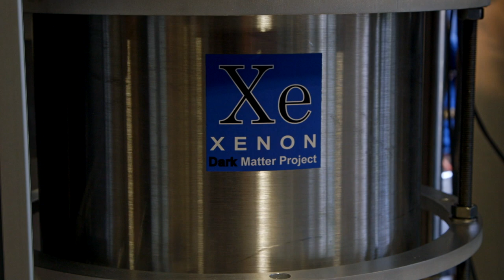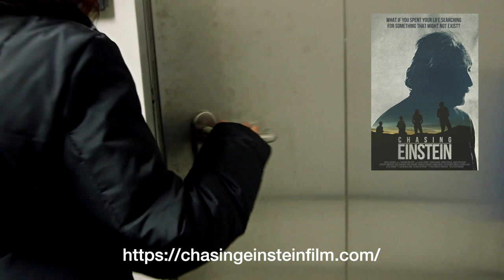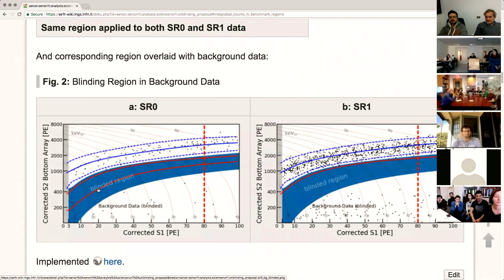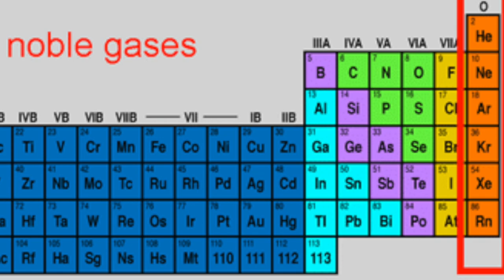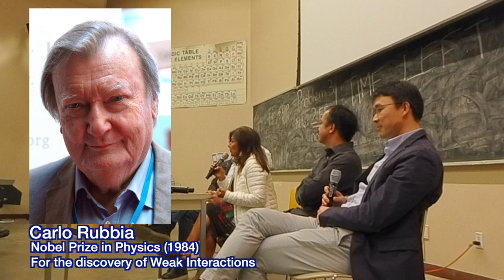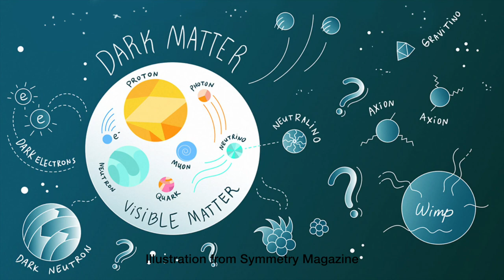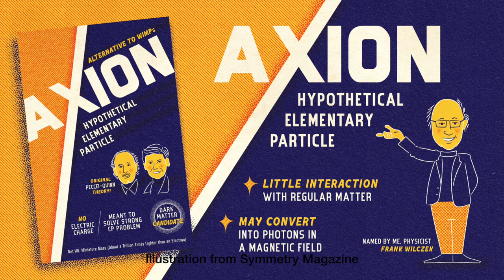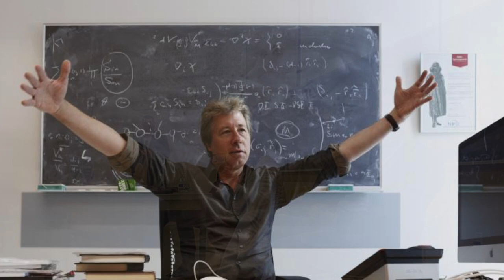Chasing Einstein: A Dark Matter Event at UC San Diego featuring Elena Aprile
This live event hosted by the Arthur C. Clarke Center for Human Imagination
) was about the search for dark matter particles. The event featured a screening of the documentary Chasing Einstein and a panel discussion.

Professor, and Founder of the XENON Dark Matter Project, Elena Aprile
Chancellor’s Distinguished Professor of Physics Brian Keating
Dr. Kaixuan Ni, Ph.D, Ni Group at UC San Diego. Dr. Ni leads the development of liquid xenon detectors for the search of dark matter.
Patrick de Perio, Research Scientist at TRIUMF in Vancouver, Canada
Steve Brown, Producer/Director, Chasing Einstein

Could Einstein have been wrong about the true nature of gravity? Does his general theory of relativity and the Standard Model need an update? Unprecedented advances in experimental particle physics, astronomy and cosmology are uncovering mysteries of cosmic consequence. Among the most challenging is the realization that 80% of the universe consists of something unknown that exerts galactic forces pulling the universe apart. The search for Dark Matter extends from the world's most powerful particle accelerators to the most sensitive telescopes, to deep under the earth. Nobel worthy discoveries await.

Participants Bios:
Elena Aprile is UCSD’s Margaret Burbidge Visiting Professor at UC San Diego and Professor of Physics at Columbia University. She is the founder and spokesperson of the XENON Dark Matter Experiment. Aprile is well known for her contributions to particle astrophysics in the search for dark matter. She is the The Margaret Burbidge Visiting Professor at UC San Diego.

Kaixuan Ni is an Associate Professor of Physics at UCSD. He has spent the past two decades developing sensitive detectors to search for dark matter at deep underground labs in Italy and China. He initially joined the development of the first generation dark matter experiment based on liquid xenon, and later co-founded the PandaX dark matter project in China. He is currently leading the UCSD group for the XENON project, which sets the world record of dark matter limits.

Brian Keating is a Chancellor’s Distinguished Professor of physics at the Center for Astrophysics & Space Sciences (CASS) in the Department of Physics at the University of California, San Diego. He is a public speaker, inventor, and an expert in the study of the universe’s oldest light, the cosmic microwave background (CMB), using it to learn about the origin and evolution of the universe. Keating is a pioneer in the search for the earliest physical evidence of the inflationary epoch, the theorized period of expansion of space in the early universe directly after the Big Bang. Prof. Brian Keating is the author of the critically acclaimed bestseller Losing the Nobel Prize.

Steve Brown is a producer and director known for making documentary features about arts, innovation and culture. He directed and produced CHASING EINSTEIN, premiering at CPH:DOX festival in March 2019. He produced the award-winning documentary features POACHED and TWINSTERS, both of which premiered at SXSW 2015, and OCCUPY THE FARM, released in 2014. His directorial debut, SPARK: A BURNING MAN STORY premiered at SXSW 2013. Steve has released six documentary features theatrically and distributed on Showtime, Netflix, Disney/ABC, Amazon, and other networks.

Patrick de Perio is a Research Scientist at TRIUMF in Vancouver, Canada. During the making of Chasing Einstein, he was a postdoctoral fellow at Columbia University, serving as an analysis coordinator for the XENON collaboration. He is now driving the next-generation neutrino detector in Japan, Hyper-Kamiokande, to precisely measure neutrino oscillations, contribute to multi-messenger astronomy, and continue the search for dark matter from another angle.

The existence of Dark Matter was first proposed by Fritz Zwicky in 1933 who observed that galaxies in the Coma Cluster were moving quicker than could be accounted for using the conventional understanding of gravity. They exhibited a gravitational mass 400 times greater than expected. He termed the missing mass dunkle materie or dark matter.  In the early 70s astronomer Vera Rubin observed that the rotation rates of spiral galaxies were too fast for their gravitational mass, adding to the mystery. None of the known particles or cosmological phenomena, such as gravitational lensing, have explained these discrepancies. Could it be that gravity behaves differently at cosmic scales?
The Xenon Dark Matter Project.